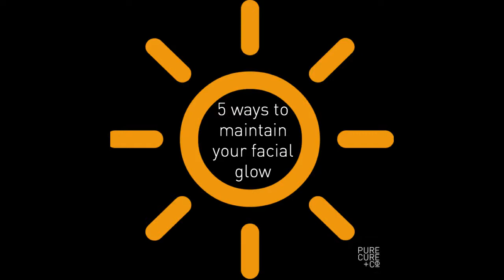Glow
THE WORLD'S MOST POWERFUL + NATURAL SKIN CARE SUPPLEMENT

This ayurvedic supplement takes a holistic approach to skin care it helps to purify the blood, detox the body and improve circulation, thereby ensuring healthy skin and a clear, glowing complexion for men and women. The antioxidant action of these potent 500mg natural tablets repair pigmentation, pimples and acne marks and stimulate the production of collagen.

You’d be lying if you told us that radiant, glowing skin hasn’t been topping your beauty priority list since the age of 15. However, we’re also familiar with the agony that goes with those annoying zits that specially come up when a big party or event is right round the corner. Instead of using every single beauty product on the racks, here are a couple of well-kept secrets that could solve your never-ending quest for the luminous blemish-free skin that you’ve always dreamed of.